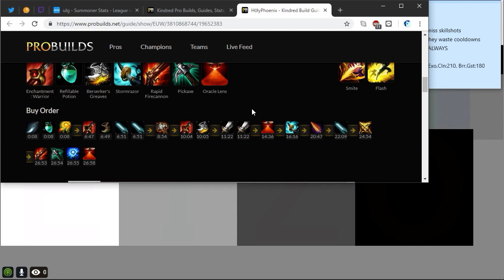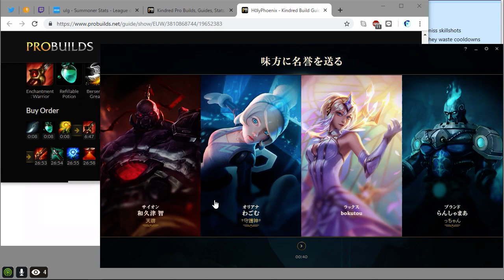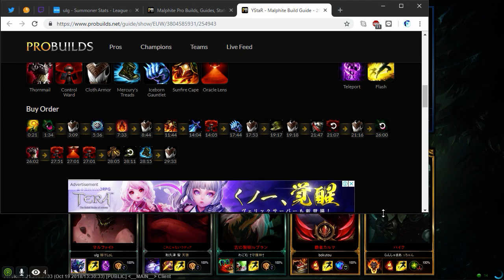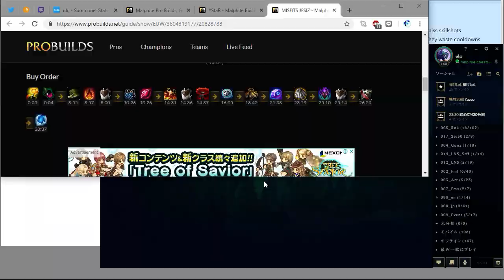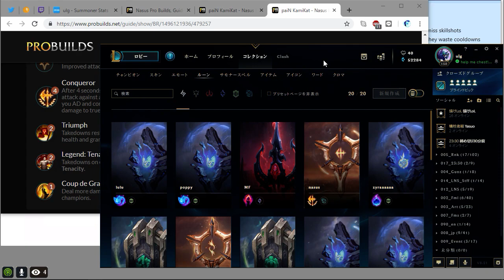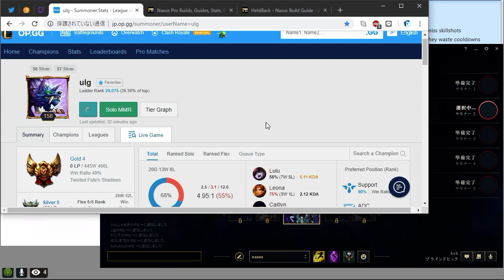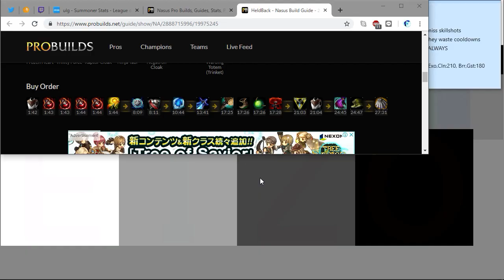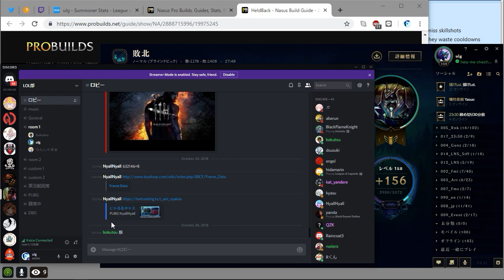Need Practice | LoL Gold 5